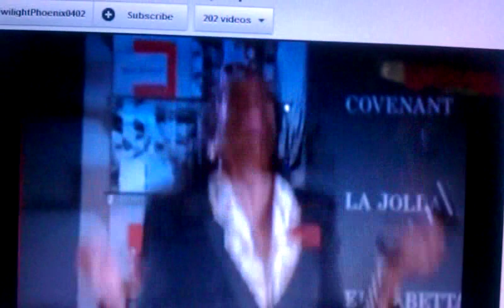Radio winner "low down dirty shame"